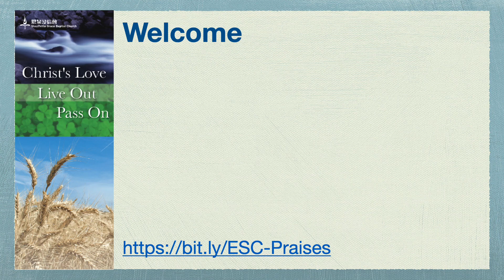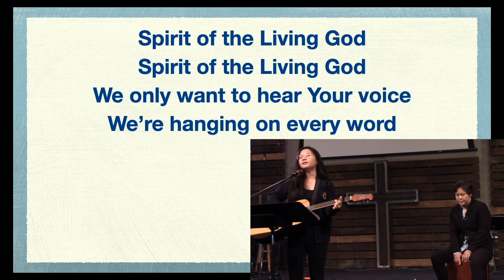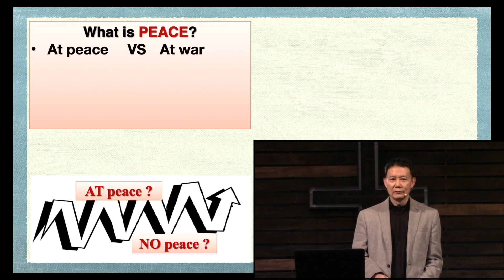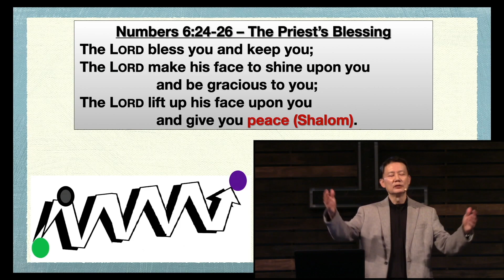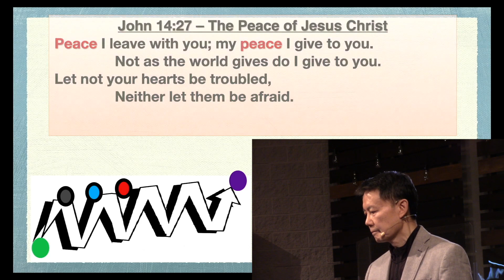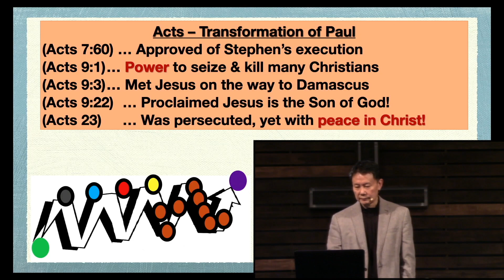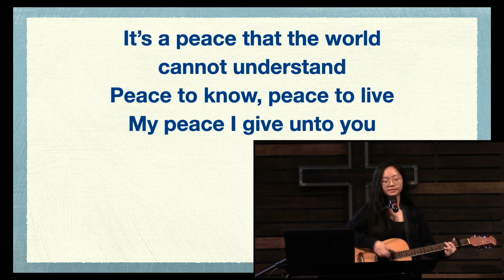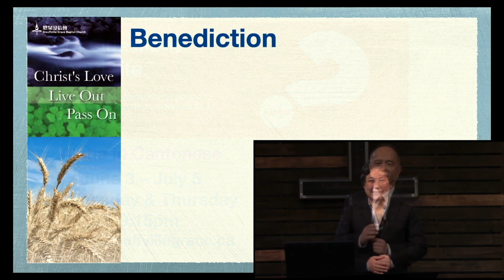Trying Times, Unwavering Truth #7: Peace is not a Percept but a Reality 2020-05-17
Trying Times, Unwavering Truth#7 Peace is not a Percept but a Reality
Pastor Leo Lam